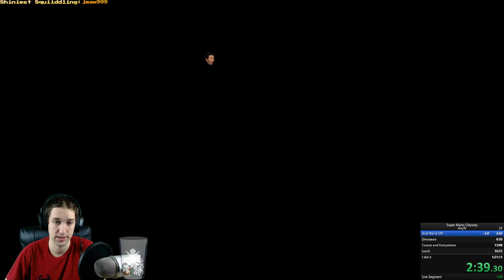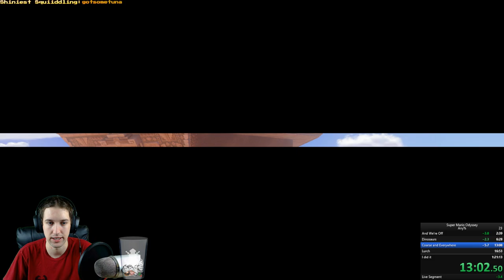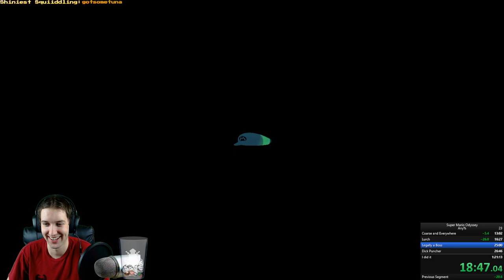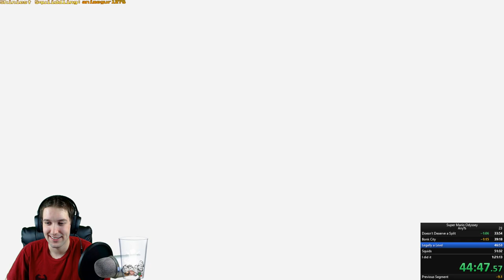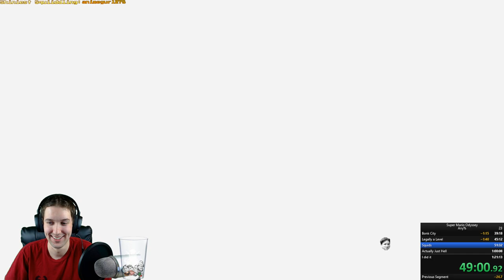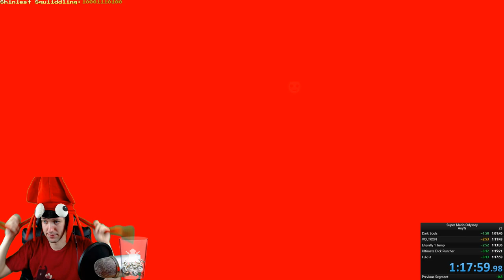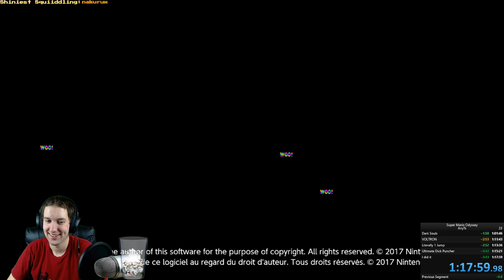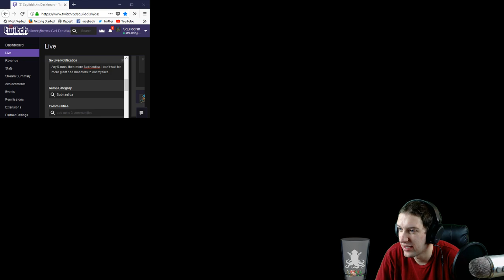[December 19 2017] Any%- Lets get some learnin, then dive back into Subnautica later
00:00:00 - Super Mario Odyssey (Switch) speedrunning.
02:01:00 - Subnautica (PC)